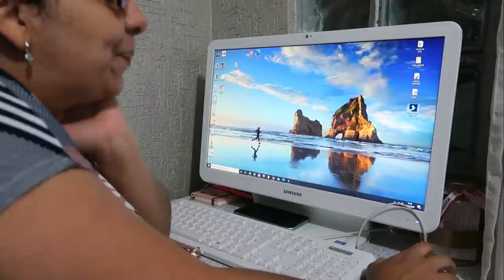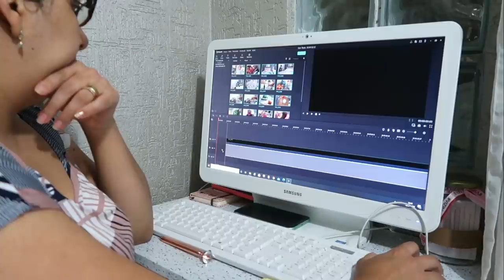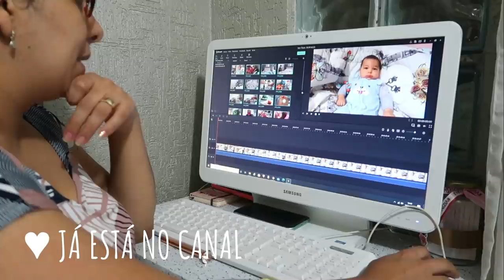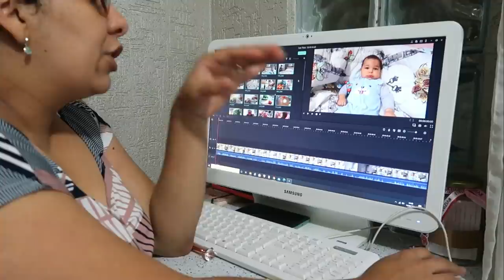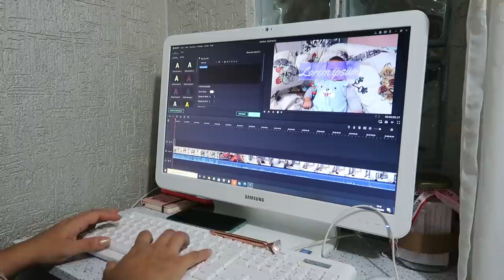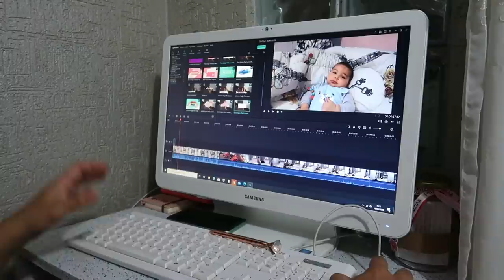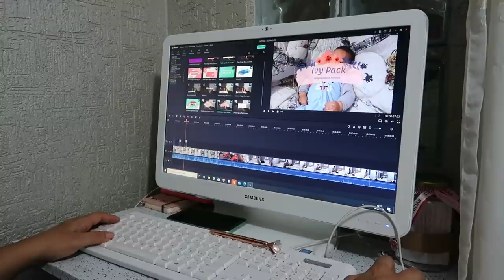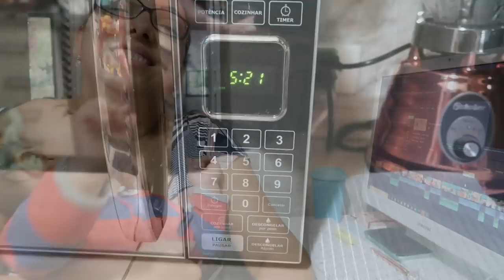NOSSA TARDE - COMO EDITO MEUS VÍDEOS - AMASSANDO A PAPINHA DO ARTHUR - COZINHA PLIM - Cah Almeida